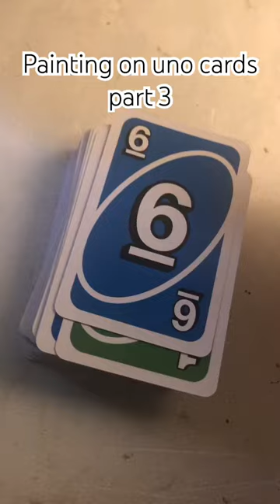Painting on uno cards p3 🦋paintingonunocard